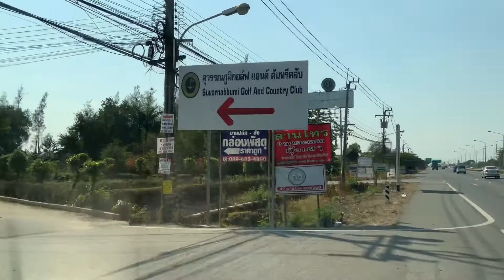จุดสังเกตทางเข้า ที่ดิน สนามกอล์ฟ สุวรรณภูมิ กอล์ฟ แอนด์คันทรีคลับ หนองจอก กรุงเทพมหานคร 0992216289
📲คลิ้กลิ้งค์ไลน์อัตโนมัติเลยนะคะ
คลิ๊กไลน์ส่วนตัว👇🏻⤵️